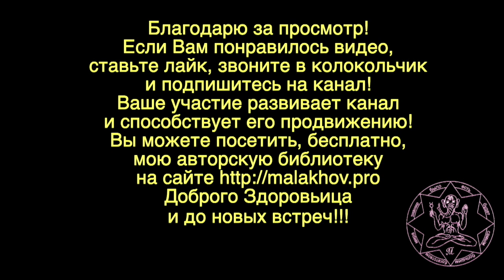ФАРМА. Малахов.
Фарма – лечусь только таблетками, препаратами. Но есть и другие методы поддержания здоровья.